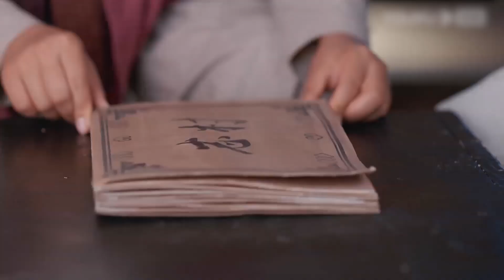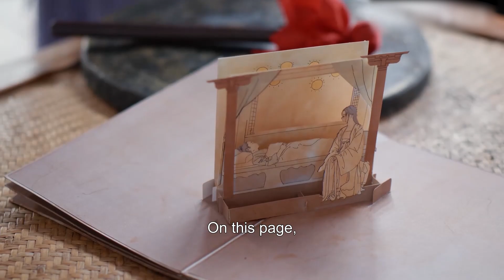FULL【我叫刘金凤 TheLegendaryLifeofQueenLau】EP36 | 大結局！皇上皇后和好如初，過上幸福生活！